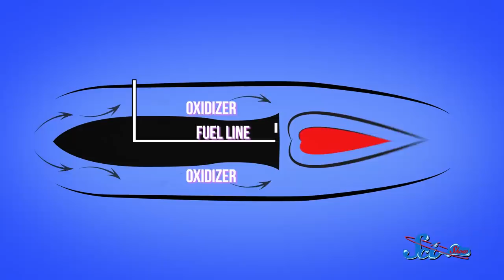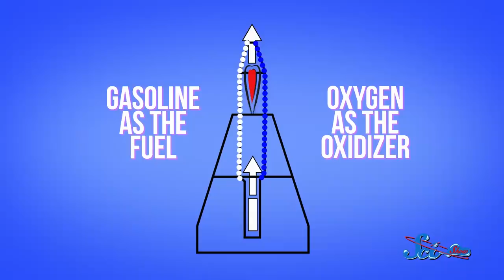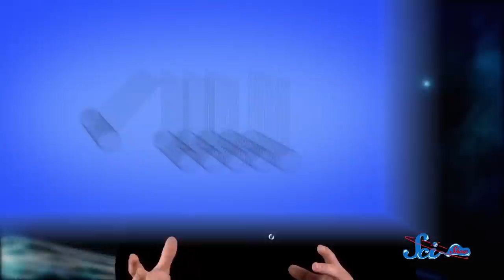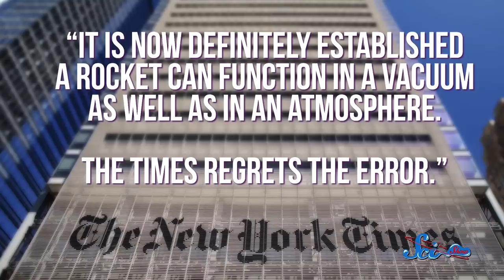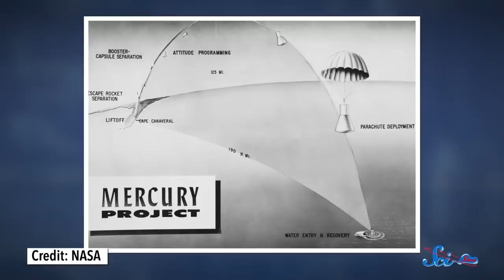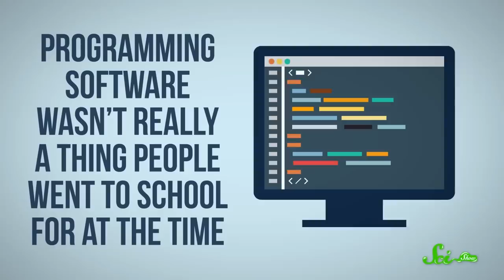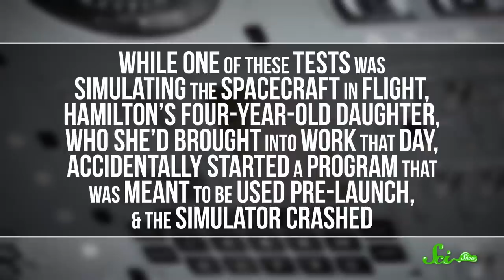Three Great Minds Behind Apollo 11 | Compilation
It's the 53rd anniversary of the Apollo 11 launch, a monolith in mankind's journey to the stars. Celebrate with this compilation of great minds that lended their knowledge to the momentous event.